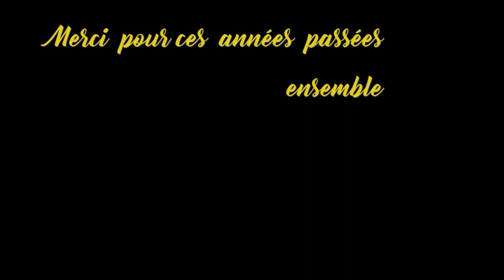AU REVOIR PERE THOMAS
Messe d'aurevoir du Pere Thomas à ses paroissiens de Clichy  pour rejoindre la paroisse de Clamart